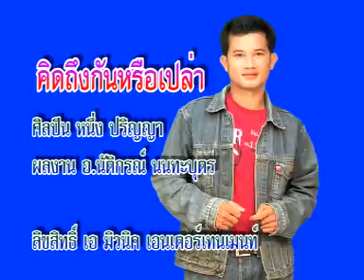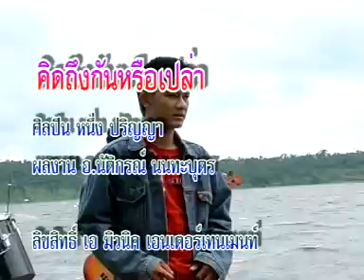คิดถึงกันหรือเปล่า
Music Contract for Show addess
Mr.Sarawut  Muangyai ( John Ramon )
Managing Director

Thailand Tours Germany
Am Schlossberg 2
Penzing
D-86929  Germany